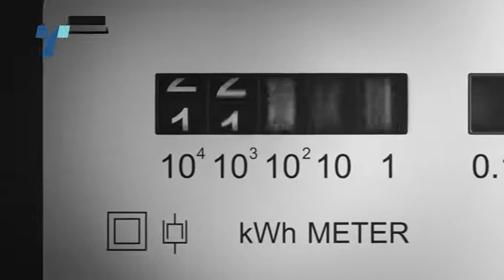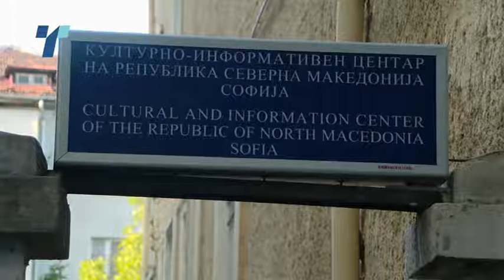Бугарија ќе ја снабдува Македонија со струја